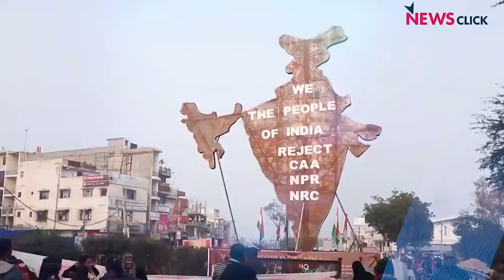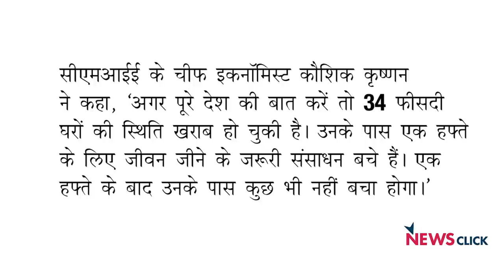सुनो सरकार ! नकद चाहिए, कर्जा नहीं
खोज ख़बर के इस एपिसोड में वरिष्ठ पत्रकार भाषा सिंह ने की पड़ताल केंद्र सरकार के 20 लाख करोड़ रुपये के आर्थिक पैकेज की और पाया कि देश के मजदूरों और गरीबों को जब नकद औऱ ठोस राशन की जरूरत है, तब सरकार ने सारा जोर कर्जे पर दे रखा है। लाखों प्रवासी मजदूरों जब सड़कों पर हैं, तो उन्हें जो सांत्वना और मदद की दरकार सरकार से है, वह सिरे से गायब है। सेंटर फॉर मॉनिटरिंग इंडियन इकोनॉमी के सर्वे के अनुसार 34 फीसदी भारतीय लॉकडॉउन की वजह से गंभीर संकट में फंसे हुए हैं, 65 फीसदी शहरी घरों में एक हफ्ते और गृहस्थी खींच पाना मुश्किल है । अर्थव्यवस्था संबंधी मामलों के जानकार और सोशल मीडिया पर सक्रिय गिरीश मालवीय से बातचीत की।